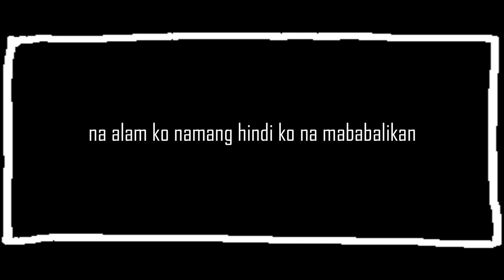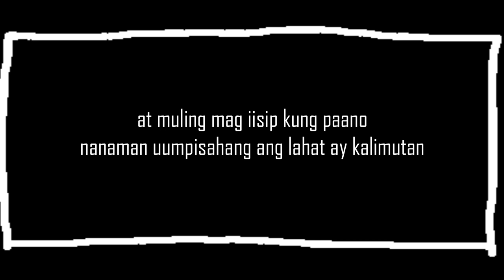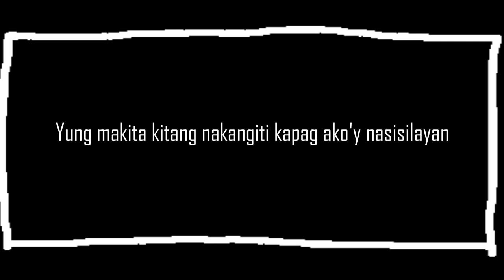MOVE ON (Tagalog Spoken Poetry)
Mahirap mag MOVE on.
Hindi ngayon , hindi bukas pero sa tamang panahon.
Lahat ng bagay ay nagbabago at ikaw ay matututo.

By: Jellai Sarmiento
Req. By: Kimberly Diaz